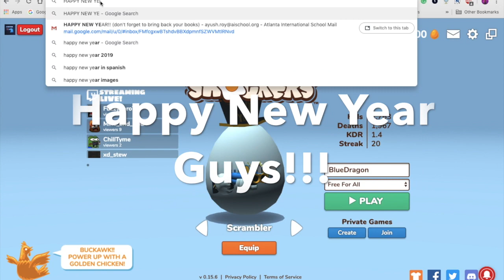Shell Shockers 1v1v1 | #2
Thank you so much for the view on my previous shell shockers video, it inspired me to do more shell shockers video because you guys liked it. So, here it is. And this time, I've brought more friends.

Thanks to Wubster and $Big Pump$ for helping out in the video.